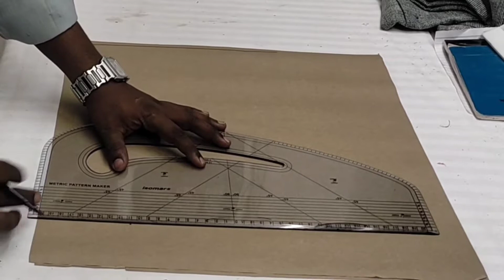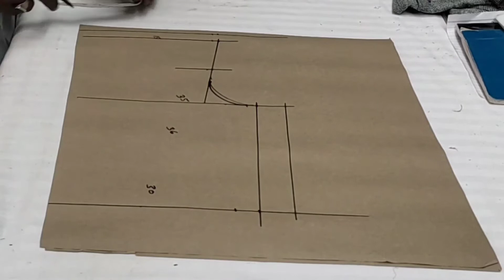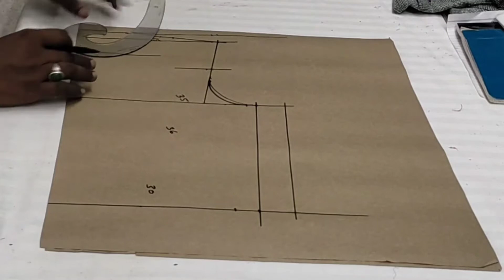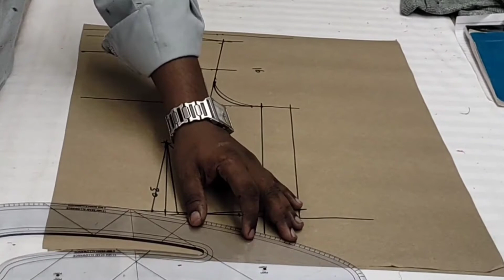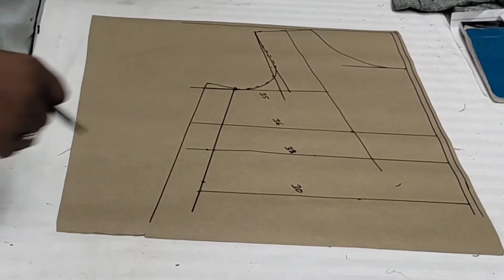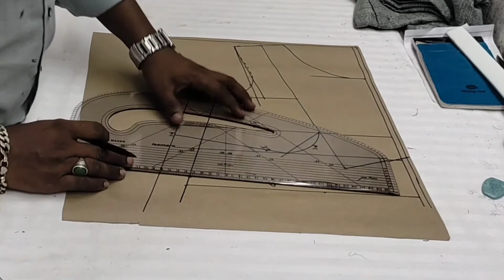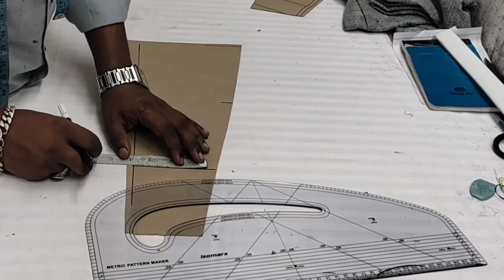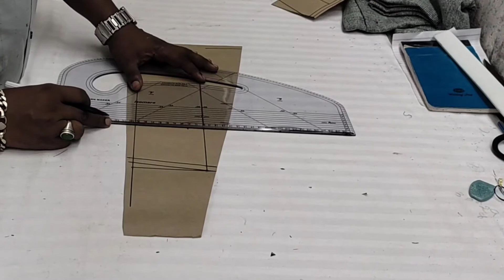3 Piece shoulder princess cut blouse/princess cut blouse 2022/new design@AminaBoutique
3 Piece shoulder princess cut blouse/princess cut blouse 2022/new design

Pant ki cutting kaise hoti hai video 👇links